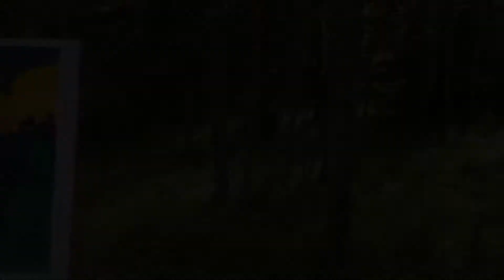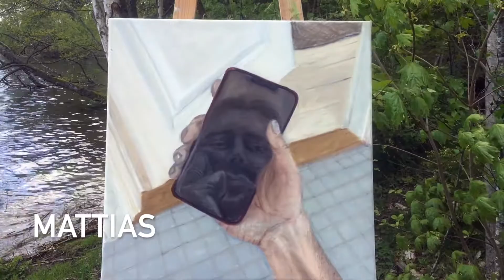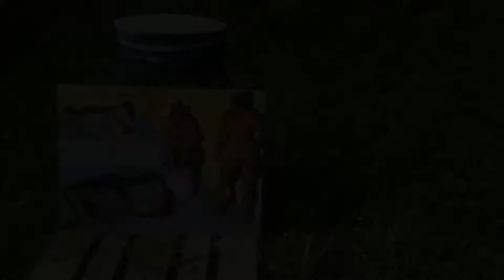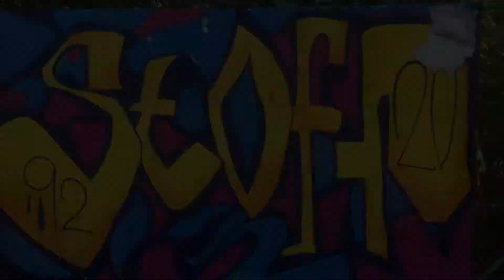Måleri och Skulptur 2020-2021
En av de sista dagarna på läsåret gjorde Måleri och skulpturutbildningen en popup-utställning på stranden vid Vårdinge. Hör deltagarna berätta kort om sina verk.